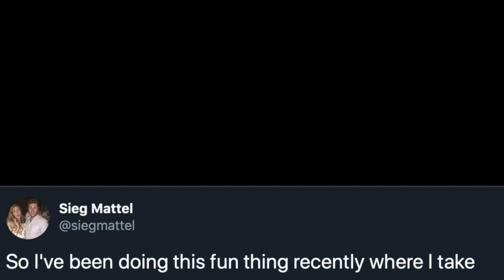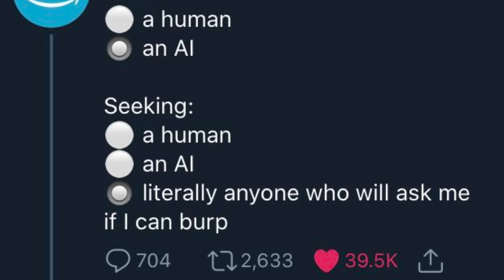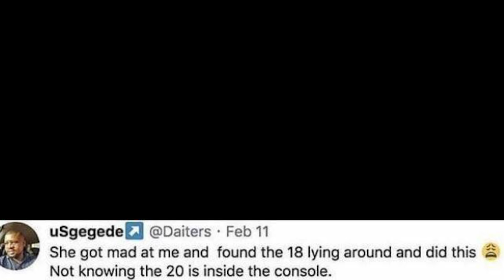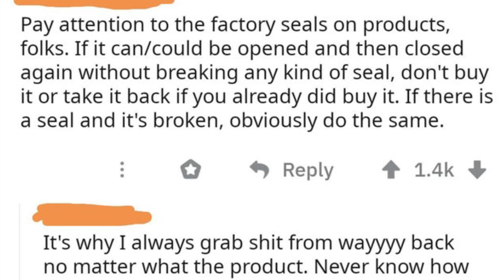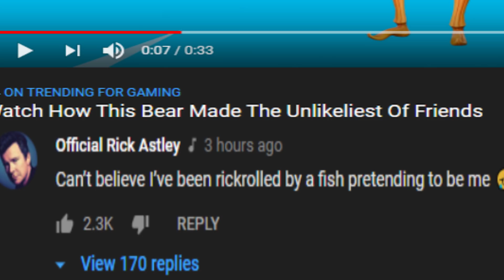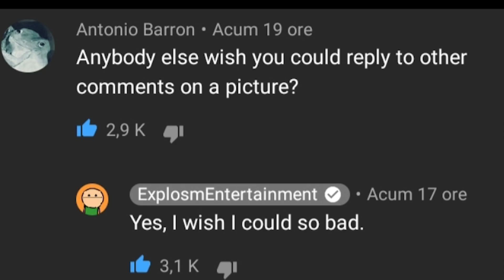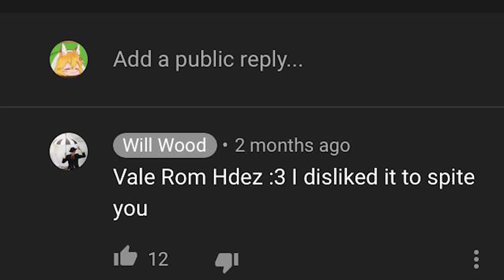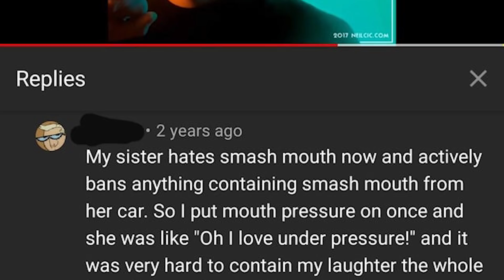r/madlads | "the best prices on the street"